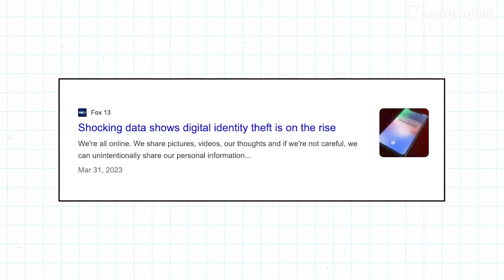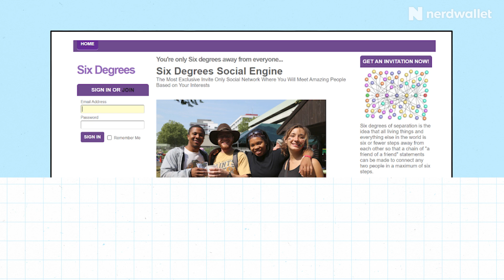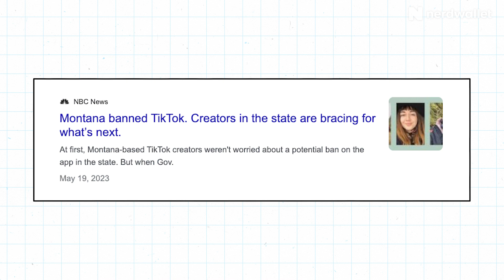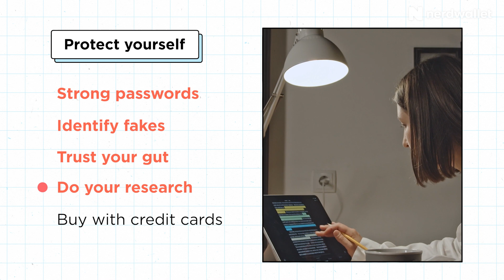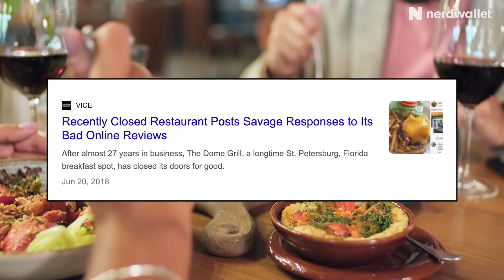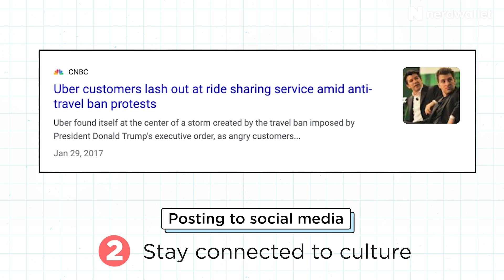Social Media's Economic Impact: From Facebook Data and Scams to Brand Marketing | NerdWallet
Social Media has taken the world, and economy, by storm. Nikita Turk helps make sense of the various ways social media impacts the economy, and how you can protect yourself and learn to navigate these platforms.